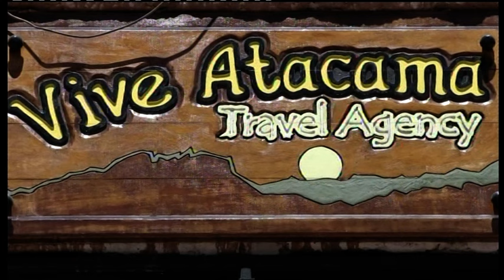Die Gesichter der Atacama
Die Gesichter der Atacama - die trockenste Wüste der Welt / Chile.

Der Film hat beim 39. Bundesfilmfestival NATUR 2017 in Blieskastel einen " Silbernen Schmetterling " gewonnen.
Filmautor:  Anton Wallner, Ihrlerstein, Einzelmitglied Im BDFA Bayern.

Der Autor zum Film:  Liebe auf den 1. Blick sieht anders aus. Man muss sie näher betrachten, erkunden, dann ist man fasziniert.

Zu sehen u.a.:  San Pedro de Atacama,  Salar des Atacamar, Anden-Flamingos, mächtige Gipfel der Anden, Licanca pur,  Valle des Luna, Marstal - Tal des Todes, Laguna Chungara, San Pedro,
Alpacas ( Lamas ), Lauca Nationalpark, Salar de Pujsa (Salzpfanne), Oasen der Ruhe, Altiplano, Laguna Cejas, Quartin Tal, Cardonkakteen, Laguna Miscanti, blaue Alfalfapflanze, Kugelkakteen (Schwiegermuttersessel ), El Tatio ( Geysirfelder ), Stadt Antofagasta